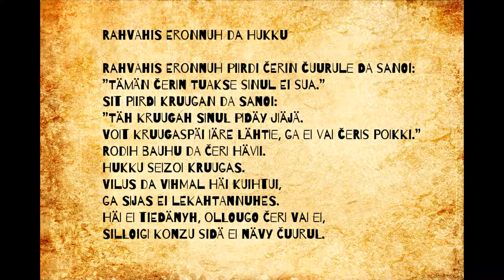Rahvahis eronnuh da hukku (Karelian - Livvi dialect)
Author: Klemen Pisk
Translator: Elena Filippova
Reader: Natalia Antonova